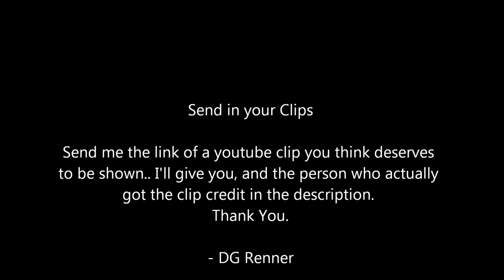Shot of the day - Day 11 - Suicide Shot on Berlin Wall - DrezEdits